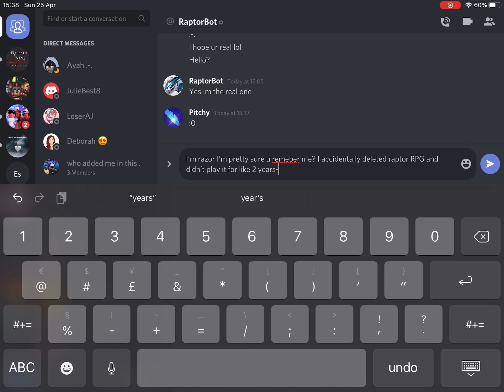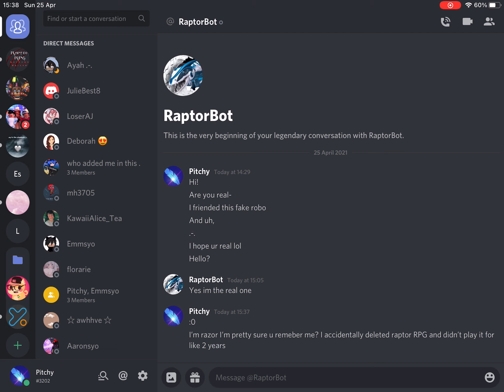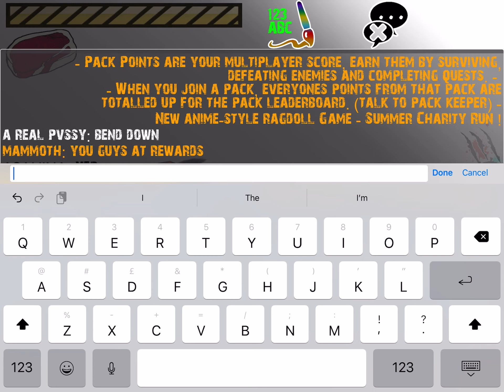Robo raptor replied!